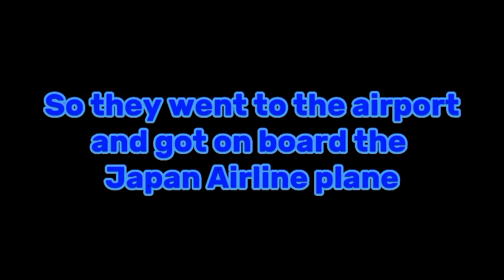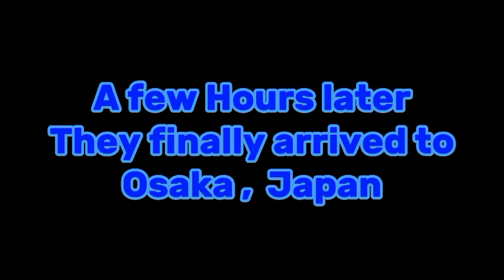Pongo and Perdita's love story: A trip to Japan: part 1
Welcome to part one of Pongo and Perdita's love story: A trip to Japan: part 1, I hope you all enjoy it very much, and hope to see you all in part 2 soon, my name is Astro Boy, blasting off, and I'll see you guys soon

pongo and Perdita are owned by Disney